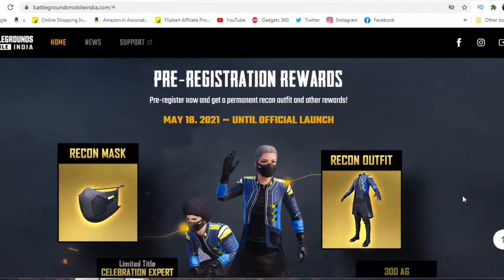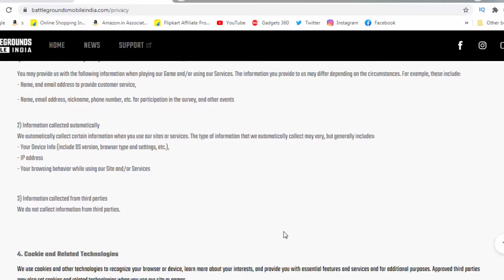Battleground Mobile India Pre-Registrations | Pubg Mobile India Is Here With Extra Rewards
Battlegrounds Mobile India is up for pre-registrations via the Google Play store. The game is the Indian version of PUBG Mobile and will follow the same free-to-play battle royale formula. Battlegrounds Mobile India has been developed by South Korean video game developer Krafton and will come with India-specific rewards that can be claimed when the game officially launches for those who pre-register.

00:00 Battleground Mobile India
00:22 Pre-Registrations Rewards
00:39 Battleground Mobile India Pre-Registrations Step
01:33 Battleground Mobile India Policy
01:46 Battleground Mobile India Maps and Features